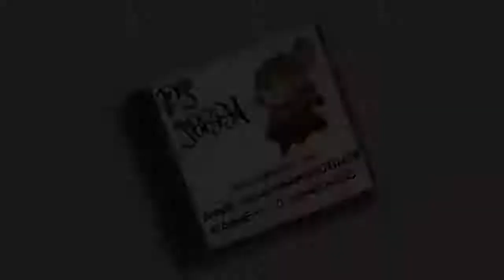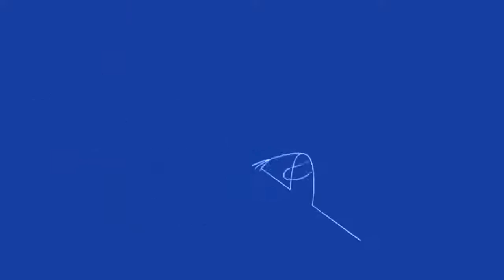Merry Christmas Tom & Jerry New Movie 2020